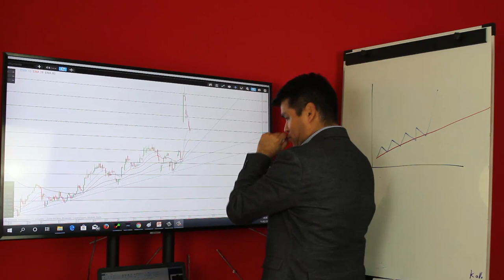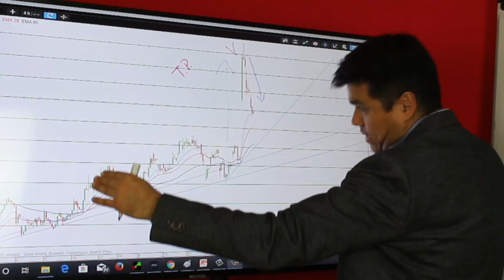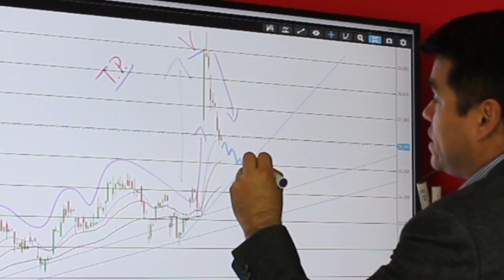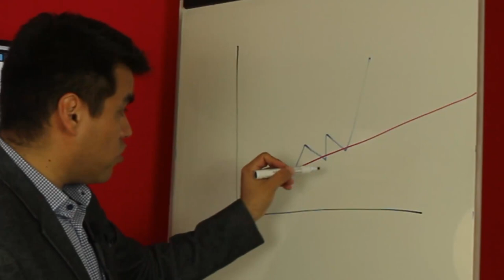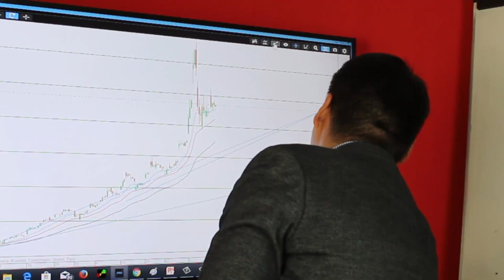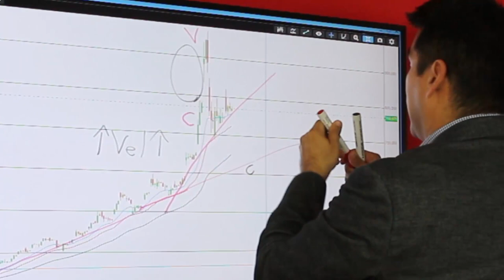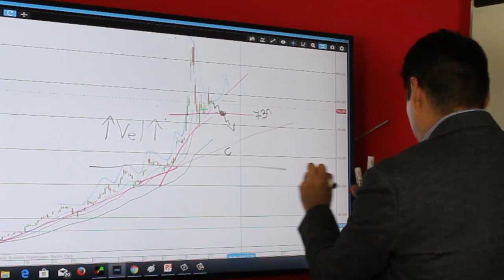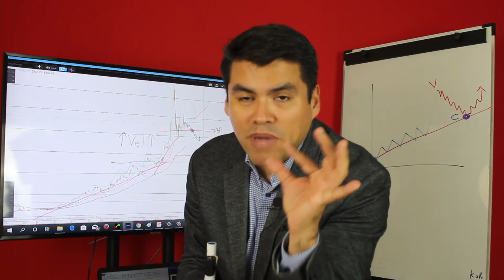¿Que HACER Despues de VENDER Tus Acciones? l Análisis REAL de TWITTER, TESLA y KRAFT HEINZ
▼ABRIR▼ Análisis y seguimiento de acciones que tuvimos en CARTERA.  ¿QUE HACER DESPUÉS DE VENDERLAS?

VÍDEOS SUGERIDOS
10 Consejos de TRADING y de Inversión del CREADOR del DOW JONES y del ANÁLISIS TÉCNICO (Teoria Dow)